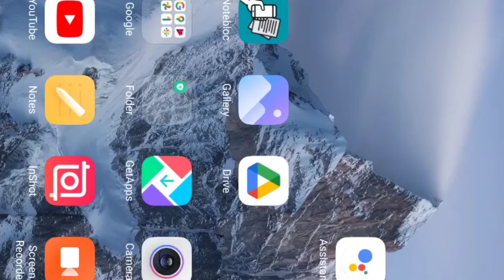9th & 10th Maths 07 Oct 2021( Trigonometry) /Sombir Beniwal/Lect.Maths/ GSSS Dadri Toye (3079)JJR